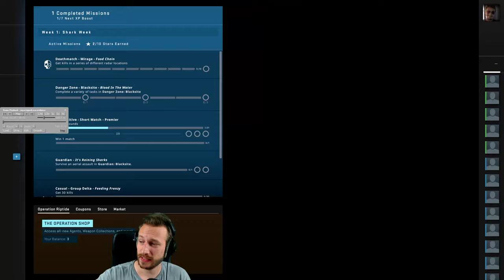Was ist denn hier los?! | CS:GO Overwatch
Die Spinbotter bzw. Rage Hacker sind ja seit Jahren ein recht großes Problem im CS:GO Overwatch. Solche Fälle schaut man sich nicht gerne an sondern lässt sie einfach durchrennen. In der Vergangenheit hatte man immer wieder auch "gute" Fälle zwischen drin, aktuell ist es aber ganz schlimm...

• Mein Epic Creator Code: DERDUMMBABBLER